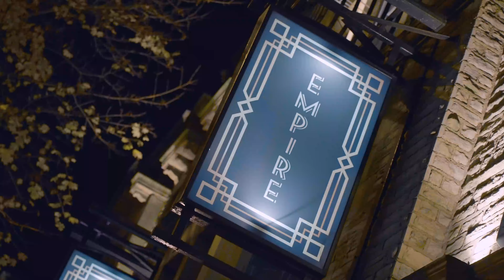ABBA Revival - live at Empire Rochdale- Empire Rochdale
Welcome to Empire Rochdale

Consistently bringing music back to life in this town week after week with our awesome live bands EVERY FRIDAY & AND SATURDAY

Live Performances throughout the full year, with a wide variety of bands for you to select from. Without a doubt there will be a night just for you.    to see a full list of our upcoming live bands on our Eventbrite page click one of the links below.

Address:
7 Packer Steet,
Rochdale,
Lancashire,
OL16 1NJ

Greater Manchester

ABBA REVIVAL :

Award winning ABBA Tribute Band 'Revival' have recently been voted as the UK's Official No.1 ABBA tribute act by the Agent's Association of Great Britain. Revival's renowned ABBA stage show has proved a hit time and time again in the UK and the world over, wowing audiences from Europe to the Middle East and just recently the band has been invited to perform a 5 day tour in ABBA's homeland of Sweden. The show includes faithful choreography, spectacular and authentic costumes, stunning production and, most importantly, excellent musicianship.